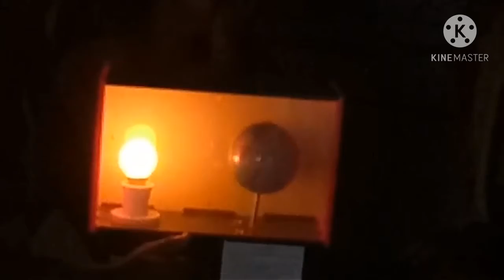प्रयोग-दिवस व रात्र कसे होतात(8)